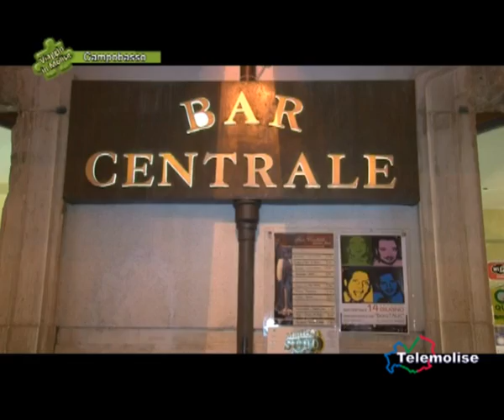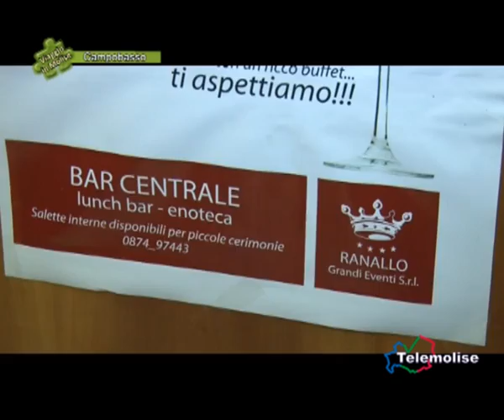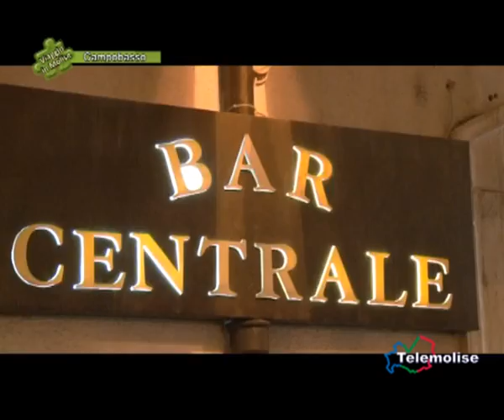Campobasso - Cena - spettacolo al Bar Centrale - 02 - 1403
Il Bar Centrale stupisce i suoi clienti e la popolazione tutta con una cena spettacolo, a cielo aperto, nel cuore di Campobasso. Ad esibirsi quattro giovani campobassani, "Gli amici di Katia", costuitesi da pochissimo, che amano definirsi non-attori.
La prima che propongono è "Boro-Talk", sei pezzi diversi, per buona parte scritti da loro. Una comicità veloce, efficiente, efficace, senza troppe pretese, che diverte il pubblico e che anima lserata.